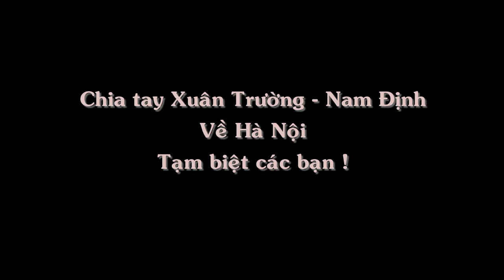Lễ thành hôn Thanh Đức-Phương Diệu tại Xuân Trường-Nam Định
(Tại nhà Gái)